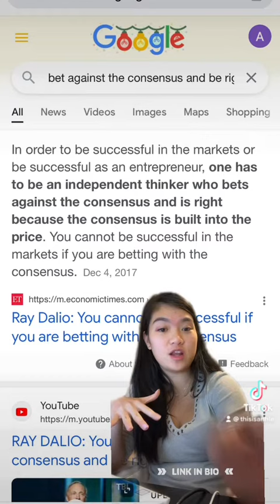Ray dalio says to meet against the consensus, but how do you know you are not the consensus